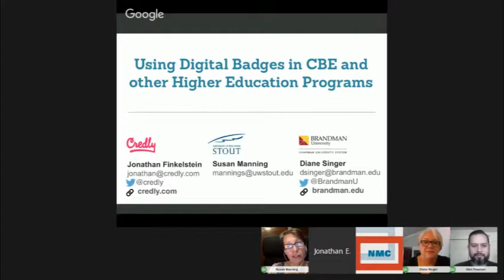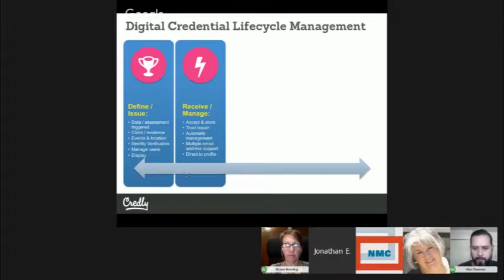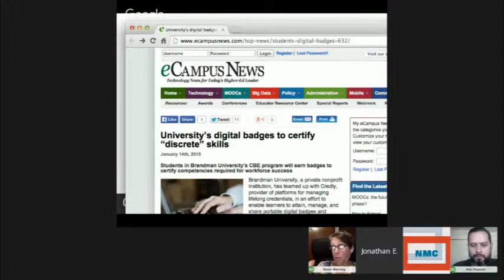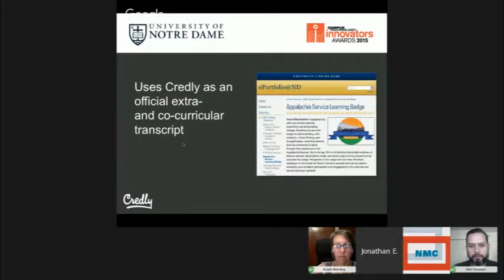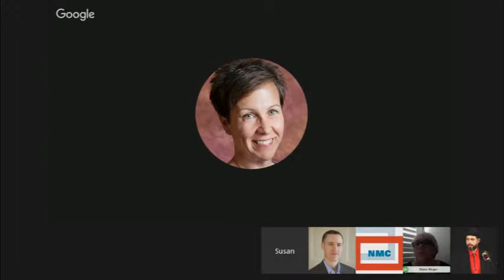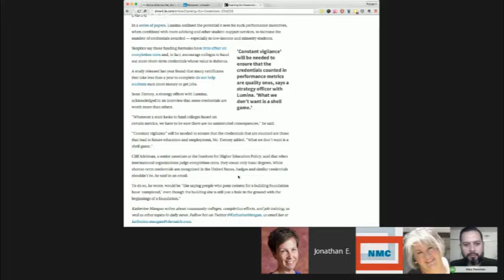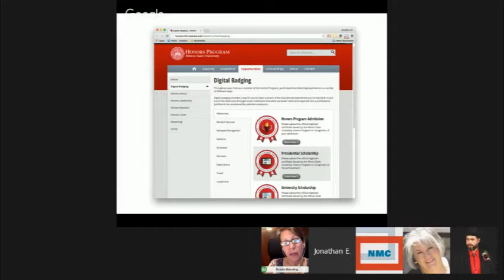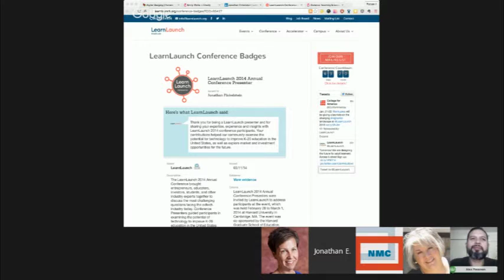NMC Beyond the Horizon :: Digital Badges in Higher Education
Certified skills are a valuable form of academic and professional capital. In this edition of the NMC Beyond the Horizon virtual event series, we will explore the use of digital open badges. These portable machine-readable credentials can verify the mastery of competencies demonstrated across the learning experience while connecting learners to new opportunities and workforce demand.

The panelists draw on experience supporting a range of institutions in developing digital credential badge programs that verify achievements in competency-based education degree programs, open online courses, cross-curricular literacies, co- and extra-curricular activities, student affairs, and faculty development — among other areas. This online program considers topics including new ways of thinking about assessing skills as well as how digital credentials can inform new programs and strengthen relationships.